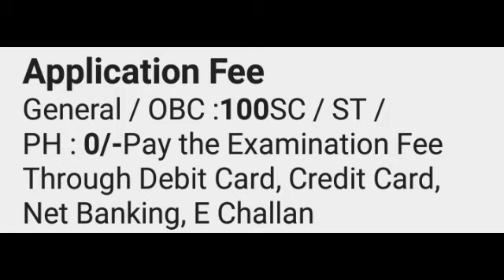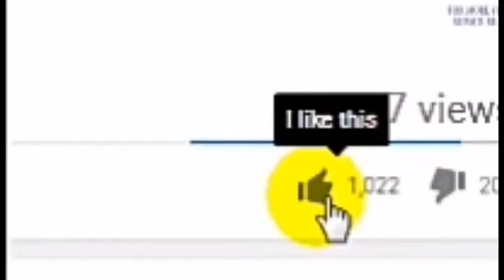Andhra Bank Recruitment -2017 l Graduate jobs/ Vacancy Apply online